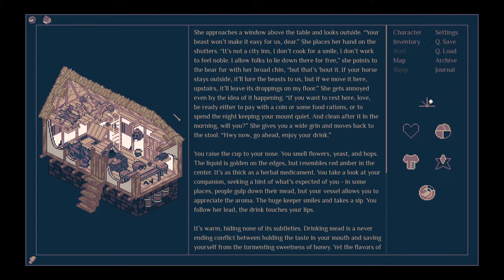Under The Mountain | Roadwarden | Story-Rich RPG | Part 6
A Roadwarden is what you get if you take a Witcher and then remove all the mutations and quasi-superpowers, until all that's left is an ordinary dude that's handed a weapon and told to fight monsters. It's also a very atmospheric indie RPG/visual novel. In this episode, Ser Boring meets a one-armed innkeeper, and delves too deep. Let's play Roadwarden!